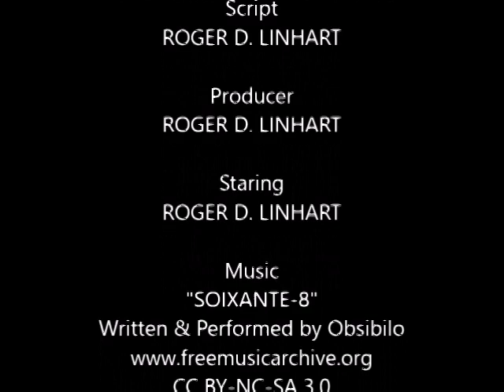3018 CNC Engraver Router Laser Enclosure Exhaust Fan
I'm trying out a novel enclosure for my new CNC. It includes some 3D printed parts that I designed. I included the Sketchup files so you can improve my design if you like. I may have committed a minor sin where the funnel meets the flange but it seems to slice and print OK.